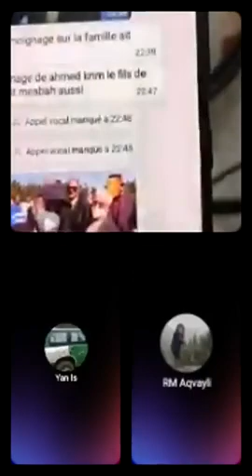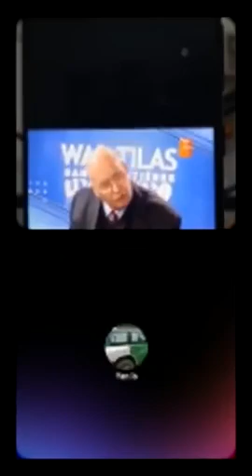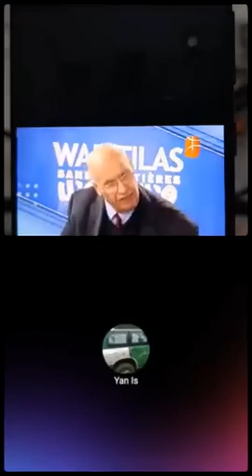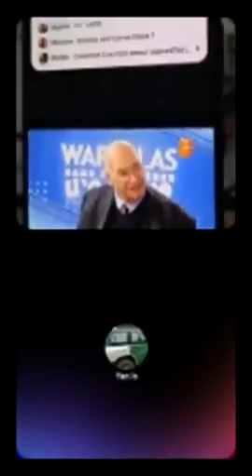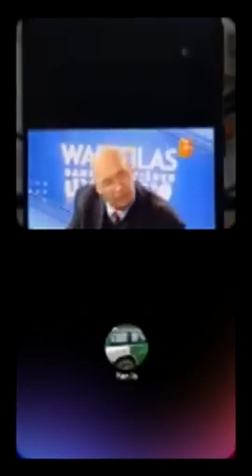Amirouche Chanteur Kabyle live contre le MAK et Rachad